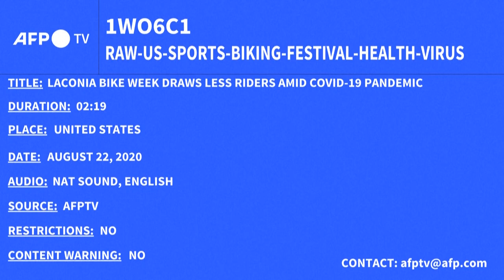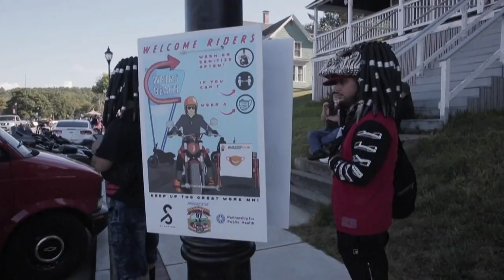Laconia Bike Week draws less riders than previous years amid COVID 19 pandemic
The 97th annual Laconia Bike Week celebration in New Hampshire, which usually draws hundreds of thousands of bikers lining the streets, sees a significantly lower attendance than previous years amid the COVID-19 pandemic after it was delayed from June to late August.